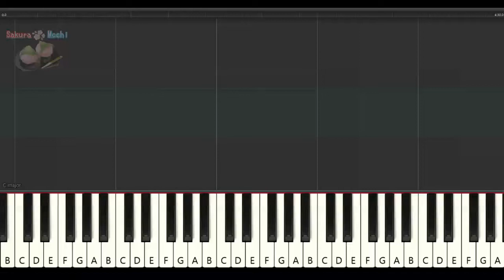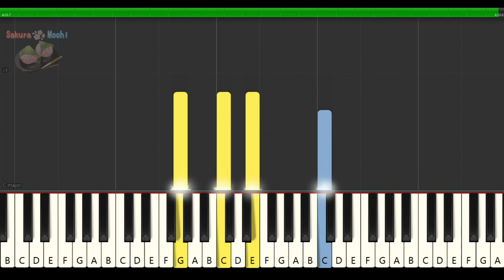Tsubasa Wo Kudasai - piano tutorial - Evangelion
This song was released in February 1971 by the folk group "Red Bird". Also used in Neon Genesis Evangelion. It is said that Takino, the creator of Evangelion, liked this song. In Japan, this song is so famous that it appears in school textbooks.

The original speed is 84 BPM